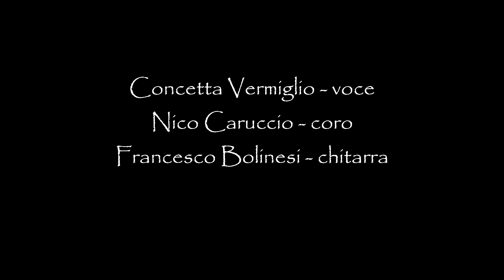Vurria addeventare pesce d'oro - Concetta Vermiglio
Ripresa effettuata a Persano in località Mena Nova il primo giugno 2024